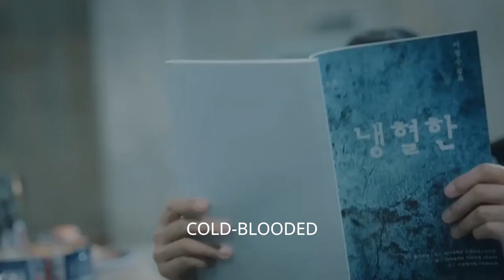"Welcome to Waikiki" Funny Sung-woong Scene Part: 1 with English subtitle [HD]...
"welcome to Waikiki" is a South korean Comedy Drama.

cast:

kim Jung-Hyun (Kang Dong-Gu).
Lee Seung-Won (Lee Joon-Ki).
Son Seung-Won (Bong Doo-Sik).
Jung In-Sun (Han Yoon-Ah).
Ko Won-Hee (Kang Seo-Jin).
Lee Joo-Won (Min Soo-Ah).

Distributer: JTBC.